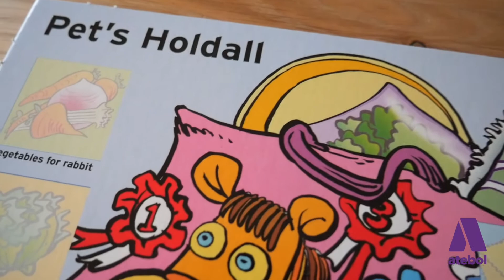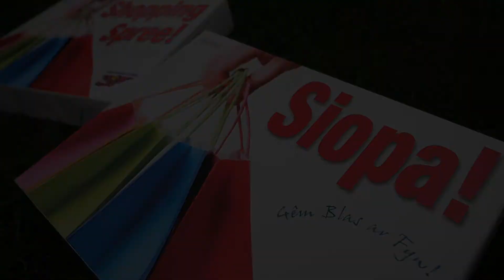Shopping Spree! | Purple Parrot Games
A colourful board game by Atebol. This board game is suitable for children aged 7-14 years old. A fun and fantastic way to learn about money management, Suitable for 2 - 4 players and ideal for the home and the classroom.